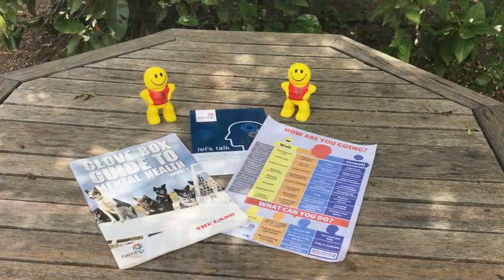Understanding Drought-related Stress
This short video is for health professionals to better understand how to support patients who are impacted by the drought. Discussions with the Western Primary Health Network (PHN) highlighted the need for a resource such as this to be used as part of professional development. The advice in this video is not intended for those patients who have a diagnosable mental illness.

For more information on this video, such as aims and target audience,

Produced by the Rural Adversity Mental Health Program. Stock footage provided by Promo and stock media provided by MuscoSound/Pond5